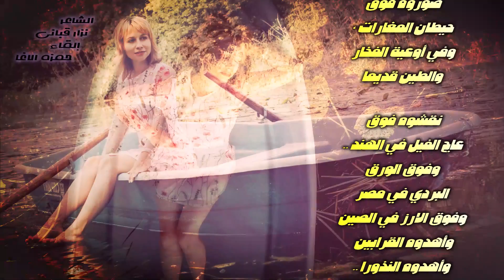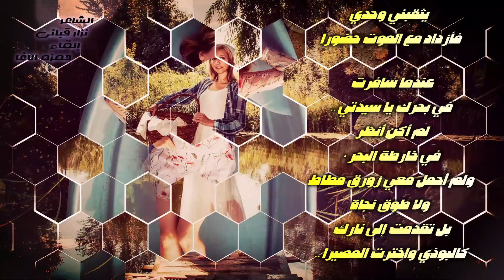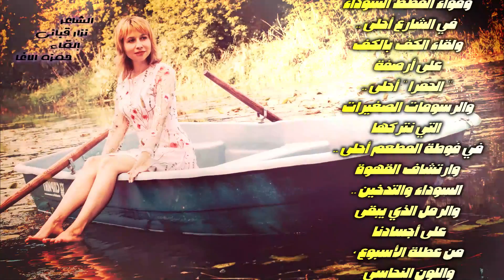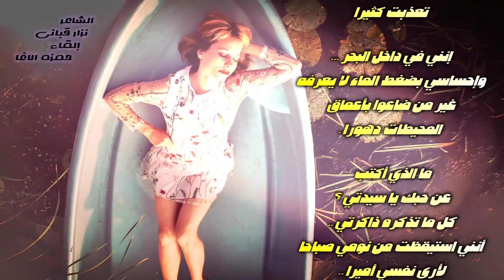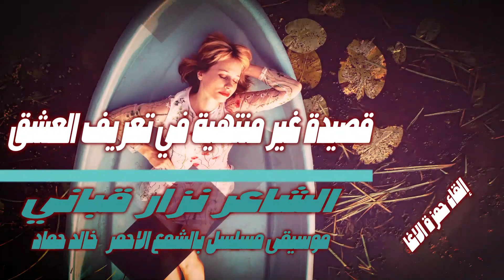❤️️ قصيدة غير منتهية في تعريف العشق ❤️️ الشاعر نزار_قباني ❤️️ إلقاء حمزة الاغا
قصيدة غير منتهية في تعريف العشق
عندما قررت أن أكتب عن تجربتي في الحب ،
فكرت كثيرا
ما الذي تجدي اعترافاتي ؟
وقبلي كتب الناس عن الحب كثيرا..
صوروه فوق حيطان المغارات ،
وفي أوعية الفخار والطين قديما
نقشوه فوق عاج الفيل في الهند ..
وفوق الورق البردي في مصر
وفوق الارز في الصين
وأهدوه القرابين ، وأهدوه النذورا ..
عندما قررت أن أنشر أفكاري عن العشق .
ترددت كثيرا ..
فأنا لست بقسيس
 ولا مارست تعليم التلاميذ ،
ولا أؤمن أن الورد مضطر
لأن يشرح للناس العبيرا .
ما الذي أكتب يا سيدتي ؟
إنها تجربتي وحدي
 وتعنيني أنا وحدي
إنها السيف الذي يثقبني وحدي
فأزداد مع الموت حضورا
عندما سافرت في بحرك يا سيدتي ..
لم أكن أنظر في خارطة البحر ،
ولم أحمل معي زورق مطاط ولا طوق نجاة
بل تقدمت إلى نارك كالبوذي واخترت المصيرا ..
لذتي كانت بأن أكتب بالطبشور عنواني على الشمس ..
وأبني فوق نهديك الجسورا ..
حين أحببتك ..
لاحظت بأن الكرز الأحمر
في بستاننا أصبح جمرا مستديرا ..
وبأن السمك الخائف من صنارة الأولاد ..
يأتي بالملايين ليلقي في شواطينا البذورا ..
وبأن السرو قد زاد ارتفاعا ..
وبأن العمر قد زاد اتساعا ..
حين أحببتك ..
لاحظت بأن الصيف يأتي
عشر مرات إلينا كل عام ..
وبأن القمح ينمو
عشر مرات لدينا كل يوم
وبأن القمر الهارب من بلدتنا
جاء يستأجر بيتا وسريرا ..

وبأن العرق الممزوج بالسكر والينسون
قد طاب على العشق كثيرا ..
حين أحببتك ..
صارت ضحكة الأطفال في العالم أحلى ..
ومذاق الخبز أحلى ..
وسقوط الثلج أحلى ..
ومواء القطط السوداء في الشارع أحلى ..
ولقاء الكف بالكف
على أرصفة " الحمرا " أحلى ..
والرسومات الصغيرات التي نتركها
في فوطة المطعم أحلى ..
وارتشاف القهوة السوداء والتدخين ..
والرمل الذي يبقى
على أجسادنا من عطلة الأسبوع ،
واللون النحاسي على ظهرك ،
من بعد ارتحال الصيف ، أحلى ..
والمجلات التي نمنا عليها وتمددنا .
وثرثرنا لساعات عليها ..
أصبحت في أفق الذكرى طيورا ...
حين أحببتك يا سيدتي
طوبوا لي كل أشجار الأناناس بعينيك ..
وآلاف الفدادين على الشمس ،
وأعطوني مفاتيح السماوات
وأهدوني النياشين وأهدوني الحريرا
عندما حاولت أن أكتب عن حبي ..
تعذبت كثيرا
إنني في داخل البحر ...
وإحساسي بضغط الماء لا يعرفه
غير من ضاعوا بأعماق المحيطات دهورا .
ما الذي أكتب عن حبك يا سيدتي ؟
كل ما تذكره ذاكرتي ..
أنني استيقظت من نومي صباحا ..
لأرى نفسي أميرا ..